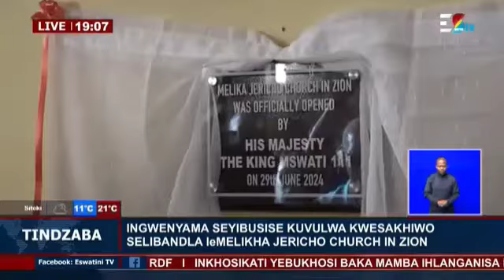ukuvulwa kwendlu yebandla eswatini melika vilakazi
ukuvulwa kwendlu yebandla eswatini melika vilakazi p1@bhekanintshakala7997